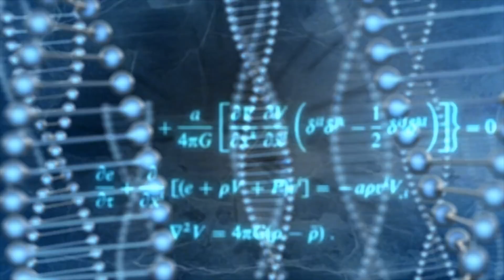Metabolic Health & This Pandemic...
Today's What the fitness is a special one so grab your popcorn and a drink and get ready for some good old science.